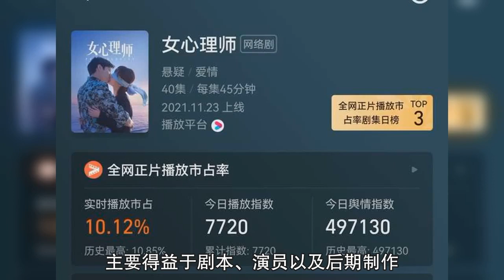《女心理师》首播，画面质感强，杨紫、井柏然演技在线，收视第一